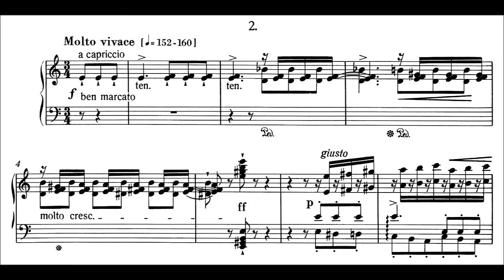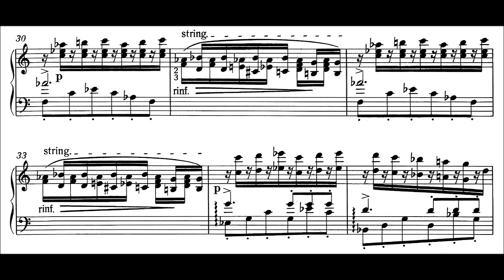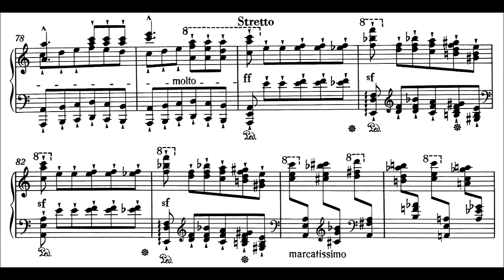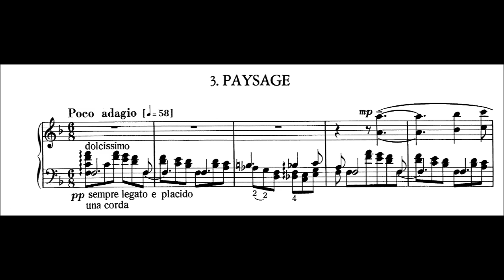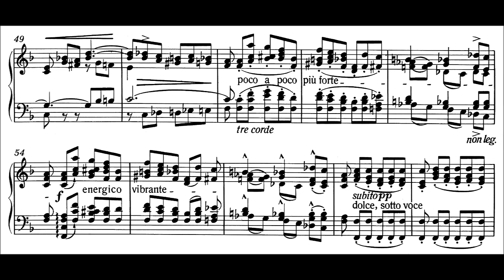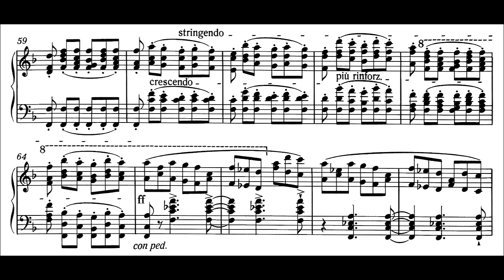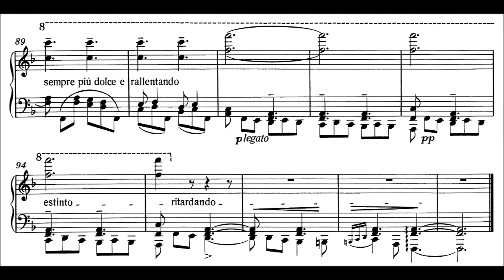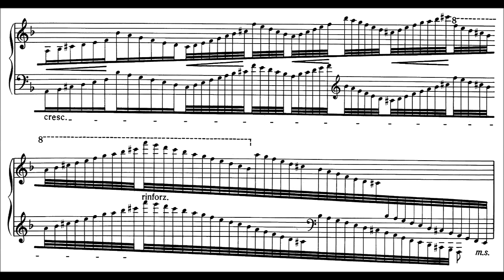Liszt: Transcendental Etudes S.139 (Clidat, Ovchinnikov, Kissin)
Liszt’s Transcendental Etudes (TE) are one of the truly awe-inspiring triumphs of the piano literature. While Chopin elevated the etude to an art form with the subtlety, expressiveness, and innovation of his writing, his etudes don’t contain any moments which make you go – “A piano can do *that*?” Liszt’s TE really are a series of sublimely powerful sound illustrations – they show that an etude does not have to be merely elegant; it can be vast, or mysterious, cataclysmic, funny, despairing. They’re not even really etudes (it’d be quite silly to attempt them in an effort to improve your general technique); they’re impressionistic explorations of what visionary figuration can achieve on the keyboard.

You’ve got No.1, bristling with deliciously incoherent energy; No.2, with its open dissonances and surreal  octave leaps firing off like sparkplug stutters; No.3, with its complex syncopation and the elevated sublimity of its modulations; No.4, wild, raw, brutal with chromaticism and rhythmic violence; No.5, airy, mercurial, impish, caught in a haze of chromatic decoration; No.6, both like a funeral march and a great coruscating church hymn; No.7, glitteringly coy, wearing its heroism with gentle irony; No.8, a manic, thrashing soundscape of a hunt, with broken octaves throbbing like blood in the arteries; No.9, a wonderfully delicate set of variations on a wistful melody that occasionally descends into black swarms of cadenzas; No.10, a startlingly dramatic elaboration on the romantic idiom in nearly perfect sonata form; No.11 and 12, both absolute masterworks of impressionism, with the former featuring arpeggiated fingerwork and chordal passages that move with incredible inevitability towards heights of ecstasy, and the latter being a despairing and movingly bleak portrait of snow slowly blanketing a dead and ashen world. There are vast technical difficulties, true, but they are exclusively in service to the music: the tremolos in No.12 are crucial to the effect, and the legendarily difficult No.5 owes much of its difficult fingering to its use of the diminished scale (a radical innovation of Liszt’s) and the semi-chromatic and harmonised trill that generates its playful tone.

There are two full performances in this video; the first is by Clidat, and the second is a mixture of performances by Ovchinnikov and Kissin (5, 7, 10, 11, 12). If you’ve not listened to Clidat, I’d strongly encourage you to do so; she’s rarely mentioned, but a superb interpreter of Liszt. She brings to the TE a surprisingly personal, dry/transparent style that emphasises the impressionistic and episodic nature of the music; her recording of Mazeppa (No.4) is the best I’ve ever heard. Sometimes she even modifies certain passages, although these slight changes are fairly tasteful. Ovchinnikov’s playing is remarkably elegant, featuring fine voicing and extremely well-judged tempi. Kissin is relentlessly exciting and dramatic, with lots of rubato; the way he manages the counterpoint in No.12 is unparalleled; and the precision and lightness of no.5 is pretty incredible.

Clidat –
00:00 – No.1
00:51 – No.2 [Note the dramatic tempo change at 2:22.]
03:01 – No.3 [The long crescendi are played beautifully.]
07:51 No.4 [Stunning.  Note the coyness of the chromatic line at 10:56, the textural changes at 9:05 and 12:11, and the sheer swagger in the broadening at 12:42]
15:08 – No.5
18:31 – No.6 [Note the faster-than-usual tempo and the interesting decision to deemphasise the lowest bass notes in the opening]
23:24 – No.7
27:55 – No.8 [Clidat’s way with the middle section is incredible – she brings a poignancy to the melody that is totally unexpected, and even in the end she makes this etude sound giddily and luxuriantly romantic – in the “love song” sense.]
33:18 – No.9 [Surprisingly taut and compelling. Note how Clidat differentiates carefully between the changing note values of the little turn that begins the main theme whenever it is repeated.]
42:41 – No.10 [Note how carefully the truncated note values are observed, and the sharpness of attack]
47:10 – No.11 [Beautifully liquid arpeggios]
56:14 – No.12

Ovchinnikov, Kissin –
1:00:49 – No.1
1:01:41 – No.2
1:03:42 – No.3 [O. brings a moving serenity to this piece that only Arrau equals]
1:09:06 – No.4
1:16:29 – No.5 [K.’s stunningly clear recording adopts a perky and precise approach, in contrast to C.’s preference for blurring lines for more impressionistic effect]
1:19:46 – No.6
1:25:11 – No.7
1:30:18 – No.8
1:35:00 – No.9 [O.’s phrasing here is absolutely flawless]
1:44:17 – No.10
1:49:09 – No.11 [K. builds up to some pretty earth-shattering climaxes here]
1:58:09 – No.12 [Note how K. separates voices by letting his hands go slightly out of sync, e.g., starting at 1:59:43]